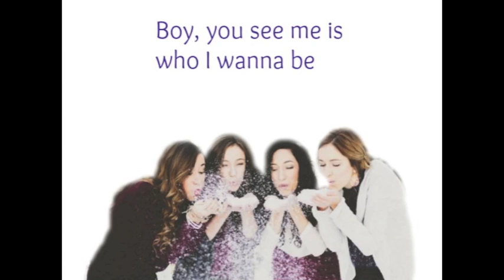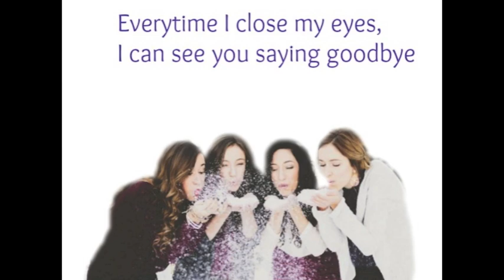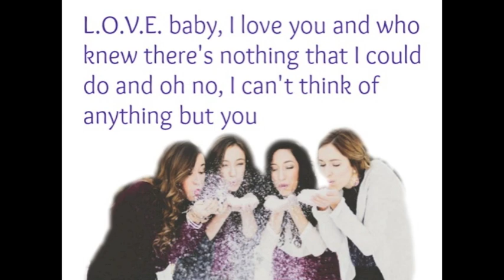"L.O.V.E." - Mandi Gardiner (LYRICS)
UPCOMING SHOWS:
November 17 - Oberhausen, Germany
November 19 - Paris, France
November 21 - Madrid, Spain
November 23 - Barcelona, Spain
November 25 - Munich, Germany
November 27 - Milan, Italy
November 28 - Solothurn, Switzerland
November 29 - Stuttgart, Germany
November 30 - Antwerp, Belgium